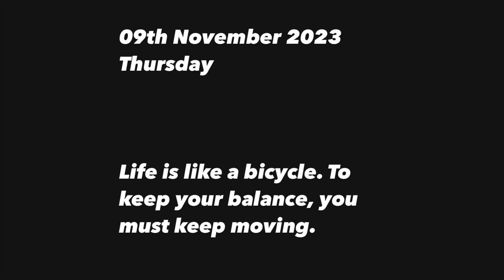Juhu Beach pe Purse Pakda kar Bhagaya😅